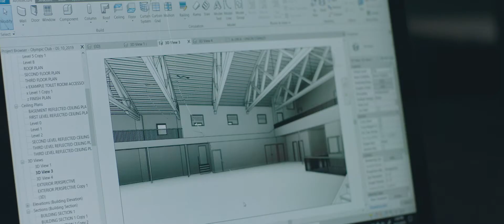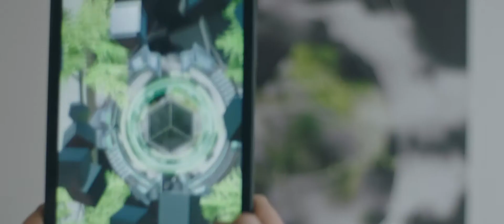"ArtAffect: Denver" - Rick Wayne